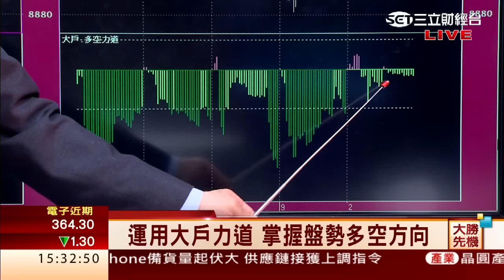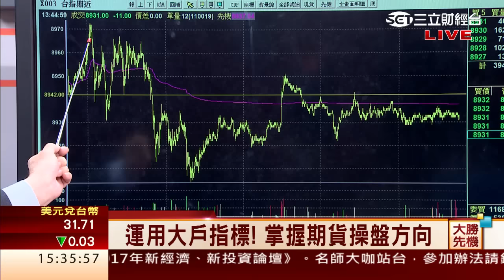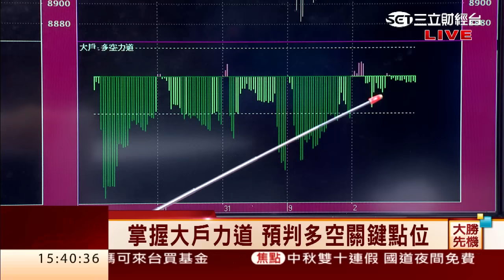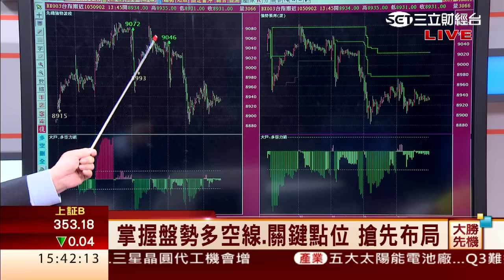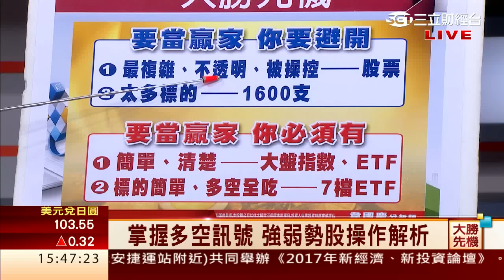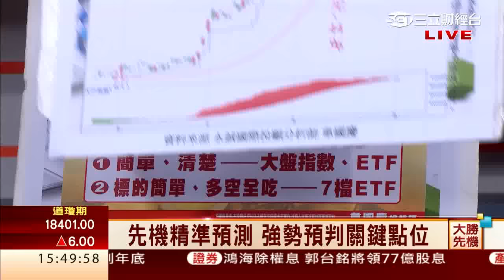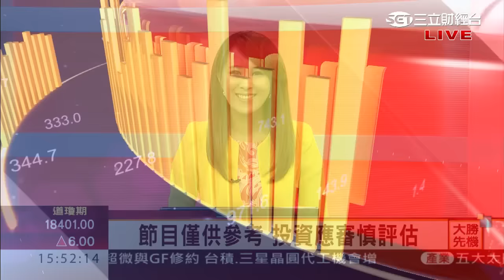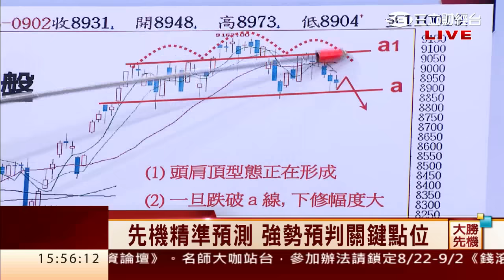韋國慶-0902 先機精準預測 掌握趨勢與關鍵點位∣大勝先機∣三立財經台CH88